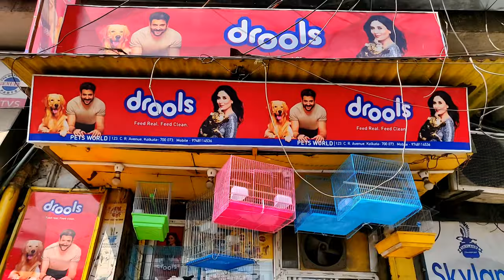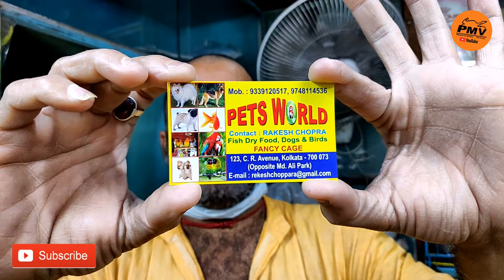Price of a Cat in kolkata?🐈বাচ্চা বিড়ালের দাম?🐈Pet Shop Kolkata Price Update | Parsian Cat Rate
Price of a Cat in kolkata?🐈বাচ্চা বিড়ালের দাম?🐈Pet Shop Kolkata Price Update | Parsian Cat Rate in India

123, Chitranjan Avenue Kolkata 70073
opposite Mohammad Ali Park, Near moon light cinema
Shop Name - Pets World.

DOG FOOD.

Dog Supplement -

Dog Harness-

Pet Bed -

FISH FOOD.

BIRDS FOOD.

I'm From West Bengal- Kolkata (South 24 Parganas)

NEW PERSIAN CAT SHOP KOLKATA PET MARKET
KOLKATA PET SHOP
RECENT PET MARKET

Galiff street birds market Kolkata !!
Visit Galiff street pet market Kolkata
Largest pet market of west Bengal Kolkata India!!
Galiff street pet market is pet lovers paradise located in north Kolkata at stone's throw distance from the shyambazra 5 point crossing.hebbyitscan findvarious species including of dogs, Birds, rabbits, guinea pigs, pigeon, fish, aquatic mammals plants and flowers. Pet store in Kolkata India Address. Galiff street, Ghosh began, baghbazra, Kolkata West Bengal pin code 700003 Hours Every day :10am-10pm

price of persian cat in india
persian cat doll face price in india
price of a cat in kolkata?
persian cat kitten price in india
persian cat in karnataka
persian cat price in karnataka
price of persian cat
cat price in kerala
cat price in bd
persian cats price in kolkata 2021
price of persian kitten
persian cat rate in india
cats price in india
persian cats for sale in kolkata
বাচ্চা বিড়ালের দাম?